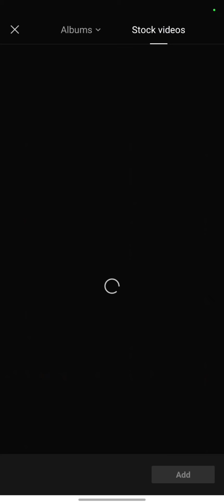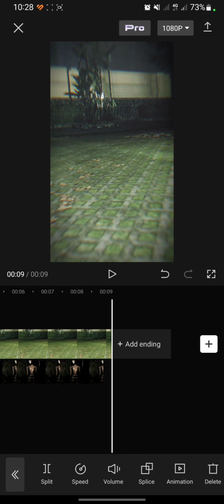How To Put Stock Videos On Main Video In CapCut | Make Intro Video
Hello everyone!

Thank you for click this video. Today, I will show you How To Put Stock Videos On Main Video In CapCut | Make Intro Video